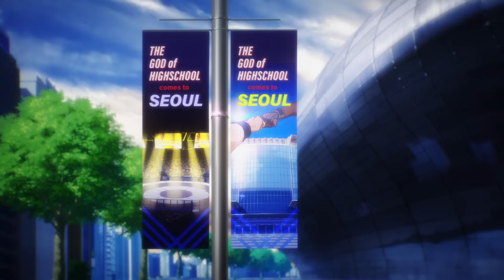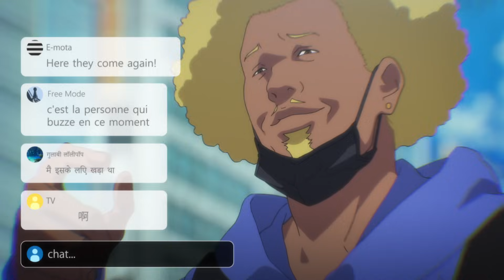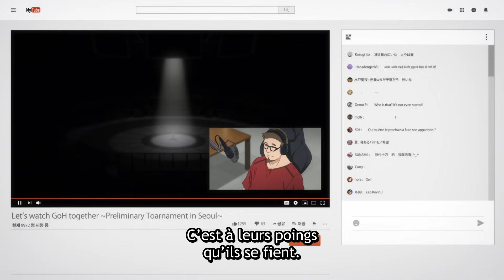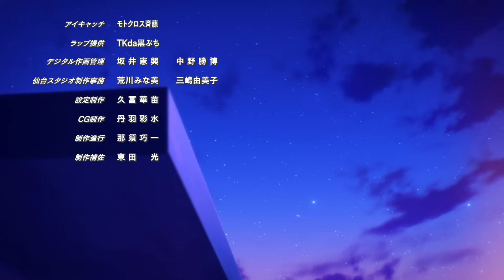The God of High School - Épisode 1 - VOSTFR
👉 Anime : The God of High School

Jin Mori se vante d'être extrêmement fort lorsqu'il s'agit de se battre. Sa vie bascule quand il est invité à participer au tournoi God of High School (Dieu du lycée) visant à déterminer le lycéen le plus puissant de tous. S'il gagne, tous ses vœux seront exaucés...

Mais les autres participants ne sont pas en reste et chacun vient avec ses propres motivations pour accéder à la victoire et ainsi réaliser ses souhaits. Une série d'affrontements quelque peu chaotiques commence entre eux, mais que va-t-il vraiment les attendre à la fin de ce tournoi ?

Retrouvez sur 🌟 les derniers animés légalement en HD sur votre TV, PC ou console une heure après la diffusion japonaise ou gratuitement 7 jours après leur mise en ligne.